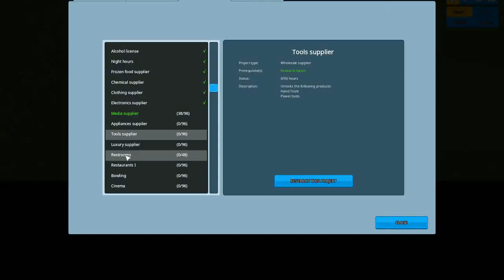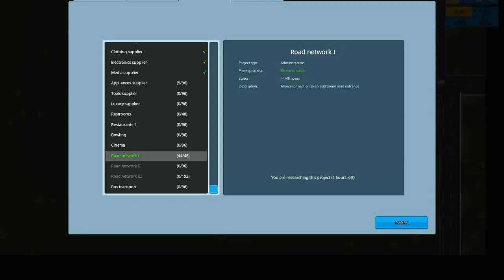Another Brick in The Mall Episode 5 More Customers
We're back on another brick  in the mall, in todays episode we extend our road network which gives us more customers